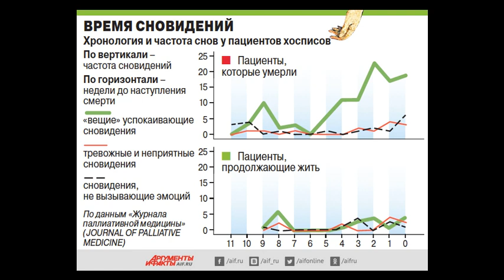Зловещее предсказание или почему перед смертью люди видят одни и те же сны?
Их видят 9 из 10: 0:00; Вещие видения: 3:48.